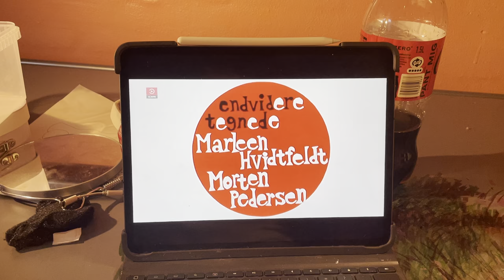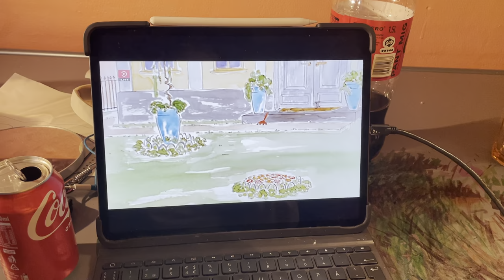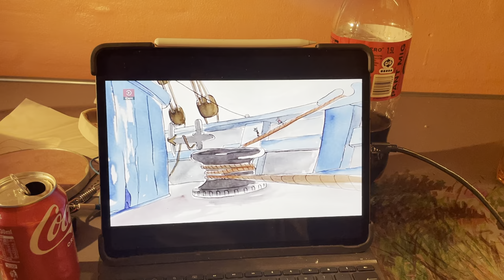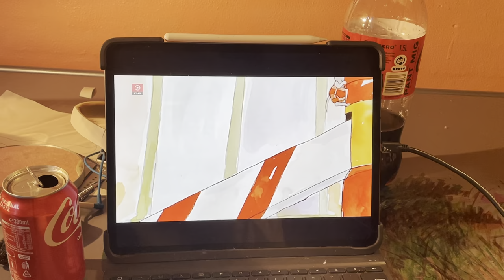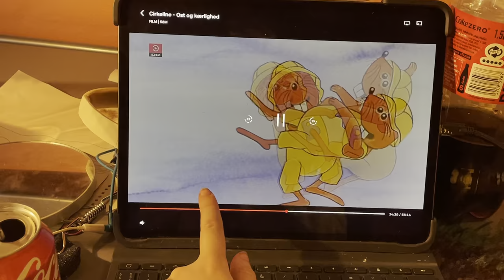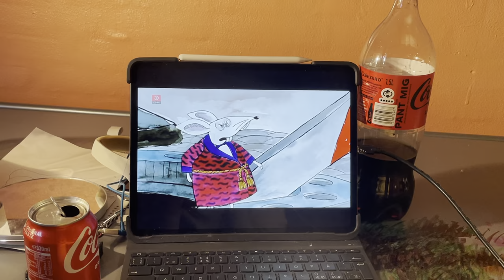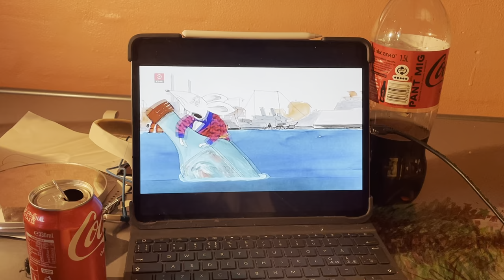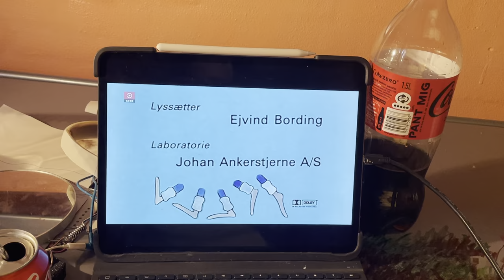DR Ramasjang Cirkeline Ost og Kærlighed film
Dansk